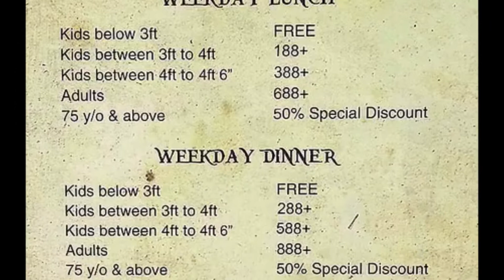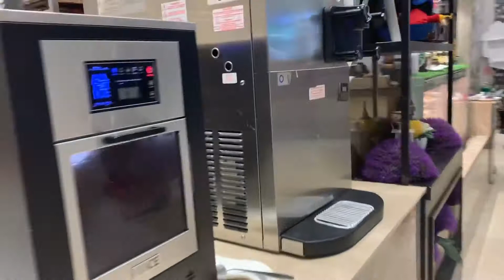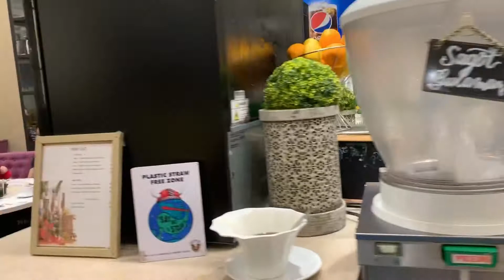VIKINGS SM SAN FERNANDO|| LATEST fOODS AND RATES UPDATE JULY 2019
Hello guys, here we celebrated the christening of my son. JULIAN COLIRE , JULY 07 , 2019. Vikings have many types of food. From asian to european.. and ofcourse  native kapampangan cuisine. Even the drinks are unlimited so for the price tht they gave u thats it u dont have to pay additional. Week ends is so crowded.. too many people evrywhere ! Actually we made a reservation and before its open ohhhh yeah theres a lot of people waiting outside already..  So when they open there is a one staff calling the name of all reservation one by one. We are the first so i thought it will be advantage.. but no because when were about to start all have a queues. All people are about  to get there food. I tried many dish but Sashimi is my favorite i regret i should eat that all of the night 😝 . But still we enjoy the night together with my family. I hope u guys enjoy this video. See u again in my next vlog 😘😘😘